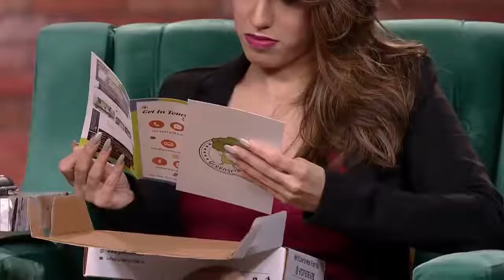India's First MSME Reality show-Funding start up by Bada Business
👉 Business Consultant Ritu vijay

👉 Winner  Wall of fame at Dr Vivek bindra Event 🥇🥇🥇

👉 Red Carpet achiever all india 🇮🇳 🥉

👉 10 year teaching Experience in college    & school  lectures

👉100+ Time live  public speaking experience & Motivatonal speeches

👉 At present I am working on my family business and as a business consultant in badabusiness .

👉 I did 16lac+  Business Revenue in last 10

months

Golden Opportunity to work with Dr.Vivek Bindra  as a business consultant

Potential Earning Of IBC
👉Part time & Full time
1 lahks to 10  lahks

Major Benefits
👉 your 75% investment will be refundable.

👉 smart incentives 0 to 99999= 25%
                1lahk to 199999= 28%
                2 lahk to 299999= 31%
                3 lahk to 399999= 34%
                4 lahk to 499999= 38%
                5 lahk above = 40%
All incentives are ablicable your turnover

👉 Regular Product and sales  training